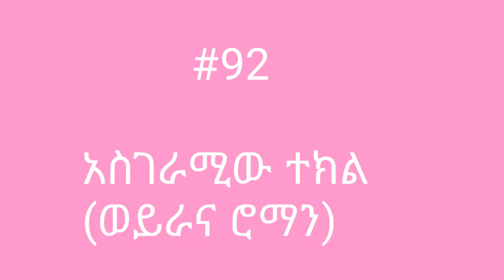🔴#92 ወይራ! የተክሎች አውራ! ኑ የባህል መድሃኒቶችን እንጠቀም!!